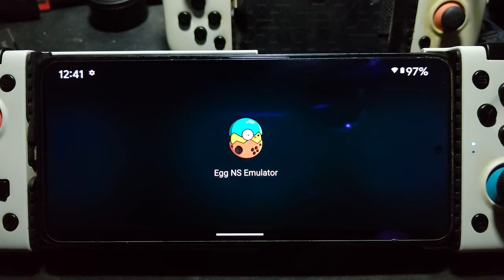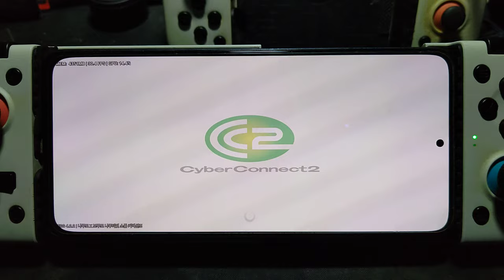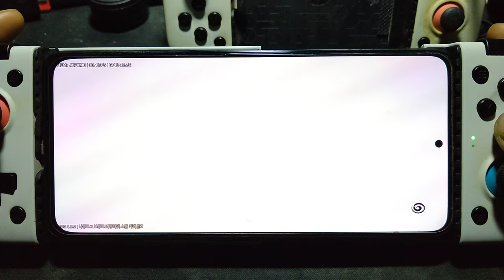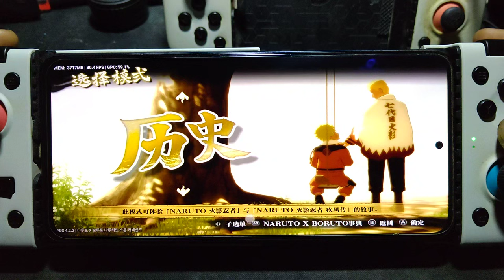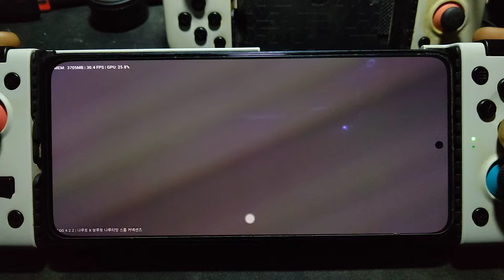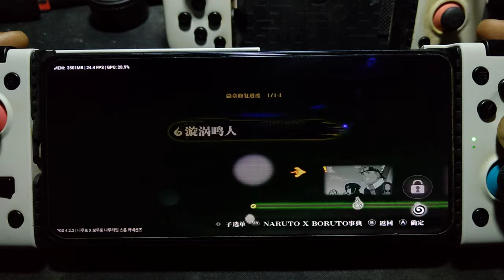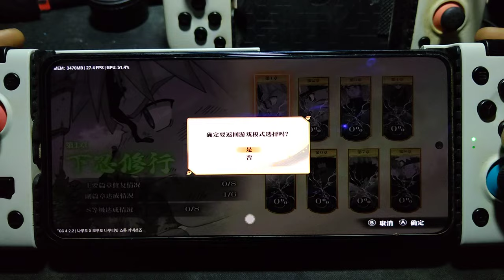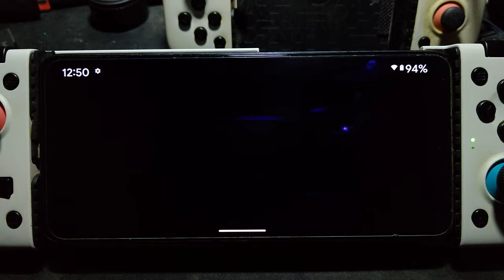NARUTO X BARUTO Ultimate Ninja Storm Connection on Poco F3 Android 14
info
Emulator = egg NS 4.2.2
device = Poco F3 = SD 870 = 8/256gb
rom = Pixel Os Android 14
gpu driver = system default @530